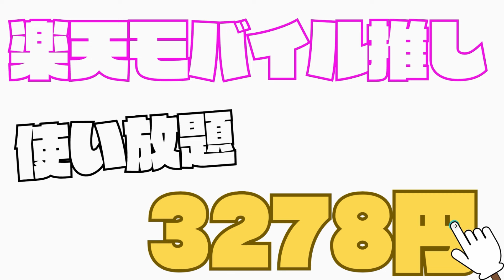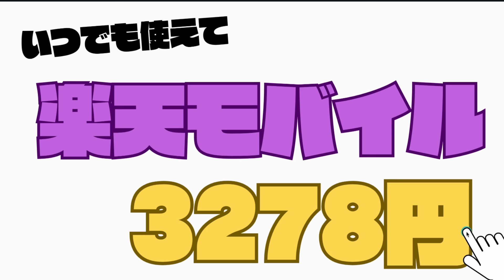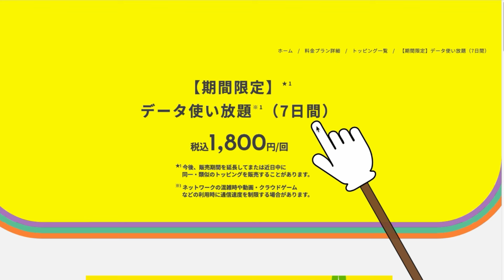povo2.0のデータ使い放題が改悪‼︎楽天モバイル使い放題がオススメ⁉️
povo2.0データ使い放題トッピングの当面の間、最大48時間使えた…。当面のボーナスタイム終了へ。2024年9月17日から。

・楽天モバイル紹介コード
最大13000円分の楽天ポイント貰えるよ

犬牛くんTシャツ販売中